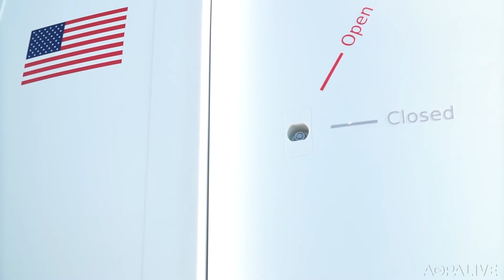Blue Origin Space Rocket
It went to the edge of space four times, then to AirVenture 2017.